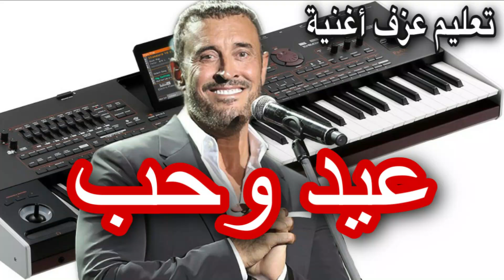عيد وحب كاظم الساهرتعليم عزف اغنية Learn to play a song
تعليم عزف اغنية عيد وحب
تعليم عزف اورج
اغاني الحب
اغاني عيد الحب
اغاني جوبي
الناس معيدين
تعلم العزف من اليوتيوب
رابط قناتي التلجرام 👇
سيت اورج موبايل
سيت 2022
اقوى سيت موبايل
سيت عراقي
TRINITY KORG V3
سيت pa1000MG
KORG
سيت Pa4X
سيت Pa700
سيت Pa600
سيت pa800
سيت pa3x
pa4x
pa2x
Vega
Learn to play from YouTube
BIGO LIVE👇
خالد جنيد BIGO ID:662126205